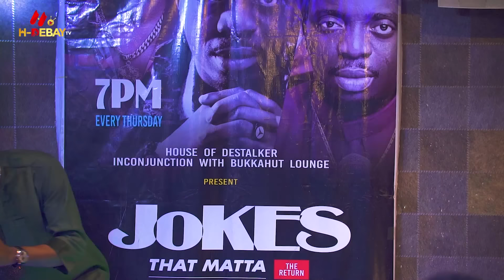DESTALKER Comedian, king of comedy brings down the roof, Laugh till tears roll | Funny Comedy 2024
Laugh all night with Destalker Comedian as he cracks reality comedy jokes you have not heard before. We will be posting Destalker Live show back to back on this Channel so kindly click the on the subscribe button to be the first to get notified anytime we drop a new Destalker Live comedy show, you all agree with me Destalker is so funny and spontaneous that he does not repeat or crack the same jokes every time.

Follow us on all social media platforms too!

If you are not following Hdebay Tv, you are missing out on premium content. Over here its gist, fun, vibes and entertainment.